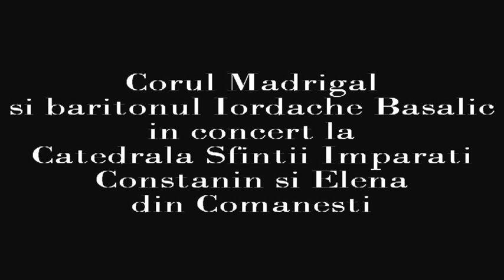Corul Madrigal - Concert liturgic (Gavril Musicescu)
In concert la Catedrala Sf. Imparati Constantin si Elena din Comanesti